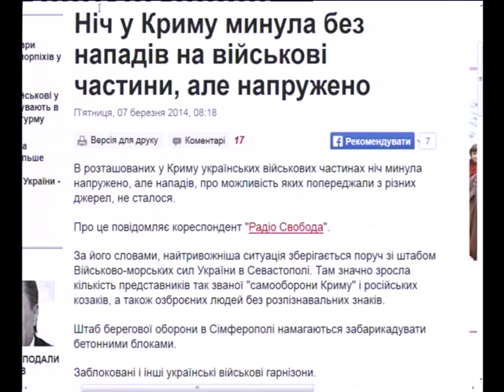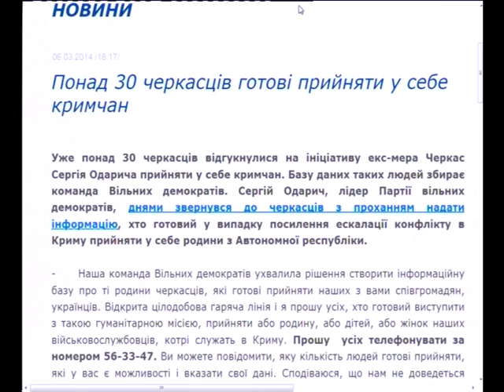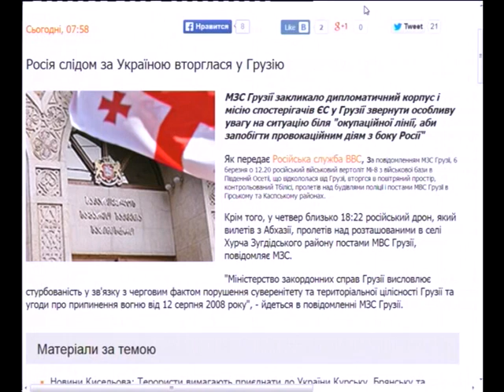Контакт: спецвипуск 11:00 (7.03.2014)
Упродовж дня у прямому ефірі лише достовірна й оперативна інформація про ситуацію в нашому регіоні